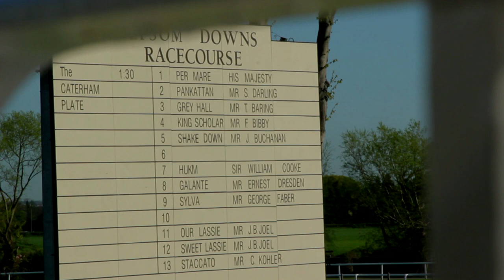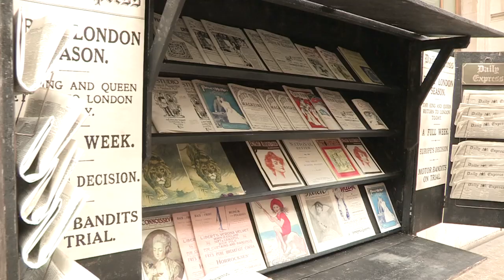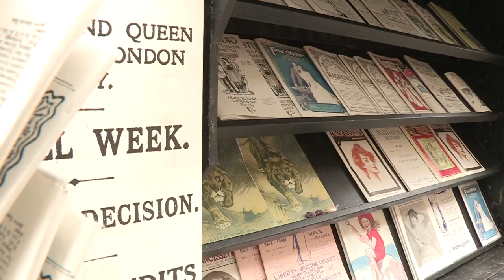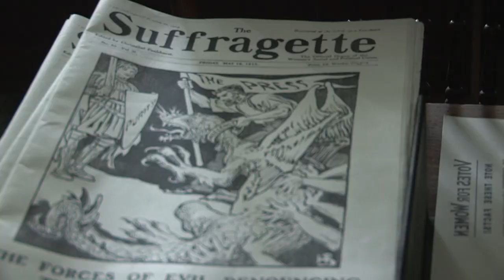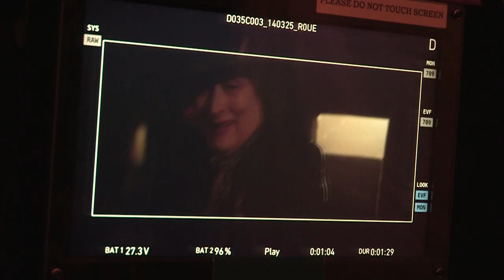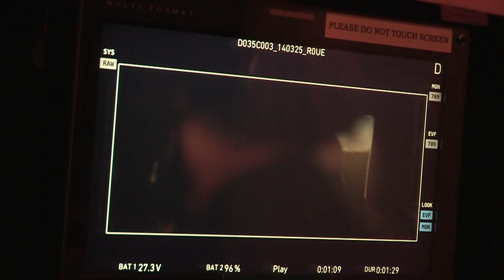Suffragette Behind-The-Scenes Footage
Suffragette broll behind-the-scenes footage with Carey Mulligan, Helena Bonham Carter, Meryl Streep, Ben Whishaw, Brendan Gleeson, Anne-Marie Duff.

The film is directed by Sarah Gavron, who reteams with her Brick Lane screenwriter Abi Morgan (The Iron Lady), and is produced by Faye Ward and Alison Owen (Saving Mr Banks).

SUFFRAGETTE is an intense drama that tracks the story of the foot soldiers of the early feminist movement as they fought for the right to vote, women who were forced underground to pursue a dangerous game of cat and mouse with an increasingly brutal State. These women were not primarily from the genteel educated classes, they were working women who had seen peaceful protest achieve nothing. Radicalised and turning to violence as the only route to change, they were willing to lose everything in their fight for equality - their jobs, their homes, their children and their lives. The character of Maud, played by Carey Mulligan, is one such foot soldier. The story of her fight for dignity is both heart-breaking and inspirational.